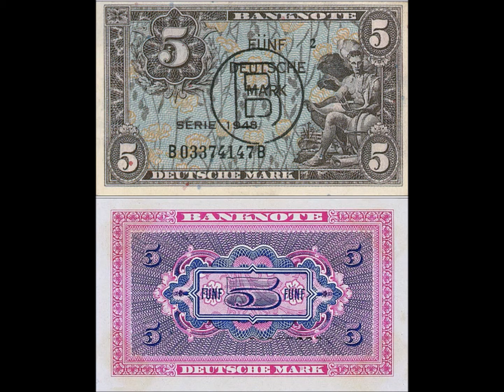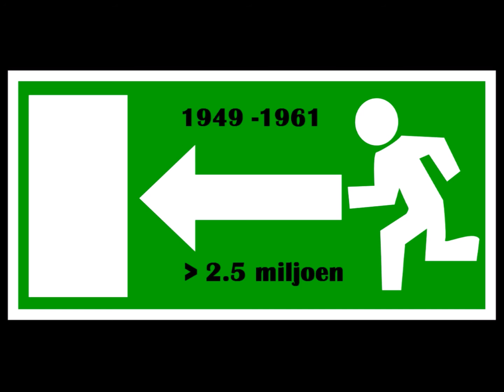De Blokkade van Berlijn & De Berlijnse Muur (HC Koude Oorlog)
Geschiedenisbijles van WieWatWanneer?

Wat is de Blokkade van Berlijn en wat is de Berlijnse Muur? Zijn ze hetzelfde? Wat is de BRD en de DDR? De bouw van de Berlijnse Muur. Hoe lang was de Berlijnse Muur? En waarom is 1989 zo'n belangrijk jaar?

Historische context De Koude Oorlog.

Wat is kapitalisme en communisme? Hoe zit het met de invloedssferen? Stalin deed Berlijn op slot: de Berlijnse Blokkade hield in dat er geen transport, voertuigen werden toegestaan richting West-Berlijn. Het Westen reageerde daarop met een luchtbrug: via de lucht, dus vliegtuigen, werd West-Berlijn bevoorraad. Stalin moest de blokkade opheffen toen hij besefte dat het geen zin meer had. Een paar jaar later besloot Chroesjtsjov in Berlijn een muur te bouwen, zodat mensen niet meer via Oost-Berlijn via West-Berlijn zouden ontsnappen naar het kapitalistische westen. Tot 1989 toen de muur 'viel'. mensen konden weer vrij reizen.

Bouw muur: „Bundesarchiv Bild 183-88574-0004, Berlin, Mauerbau, Bauarbeiten“ von Bundesarchiv, Bild 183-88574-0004 / Stöhr / CC-BY-SA.
Muur brandenburger tor: „Bundesarchiv Bild B 145 Bild-P061246“ von Bundesarchiv, Bild 145-P061246 / o.Ang. / CC-BY-SA.

Muur bij bouchestrasse: „Bouchéstraße-Harzer Straße - Berliner Mauer, 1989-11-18“ von Florian Schäffer - Übertragen aus de.wikipedia nach Commons durch Saibo mithilfe des CommonsHelper.Original text: eigenes Foto.

Schabowski conferentie: „Bundesarchiv Bild 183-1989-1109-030, Berlin, Schabowski auf Pressekonferenz“ von Bundesarchiv, Bild 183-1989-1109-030 / Lehmann, Thomas / CC-BY-SA.

4 berlijnse sectoren: „Occupied Berlin“ von Stefan-Xp - Eigenes Werk.
Vliegtuigen voorraad: „Bundesarchiv Bild 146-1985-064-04A, Frankfurt-Main, Luftbrücke, Güter“ von Bundesarchiv, Bild 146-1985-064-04A / CC-BY-SA.
Muur bij gebouw: "Exterior of East Berlin Neue Zeit newspaper, with Berlin Wall in foreground" by GeorgeLouis at English Wikipedia.
Over de grens bij checkpoint Charlie: "Bundesarchiv Bild 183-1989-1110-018, Berlin, Checkpoint Charlie, Nacht des Mauerfalls" by Bundesarchiv, Bild 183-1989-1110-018 / Oberst, Klaus / CC-BY-SA.

Dichtgemetseld: "Bundesarchiv B 145 Bild-F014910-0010, Berlin, Staatsbesuch Vizepräsident von Zypern" by Bundesarchiv, B 145 Bild-F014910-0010 / Wegmann, Ludwig / CC-BY-SA.